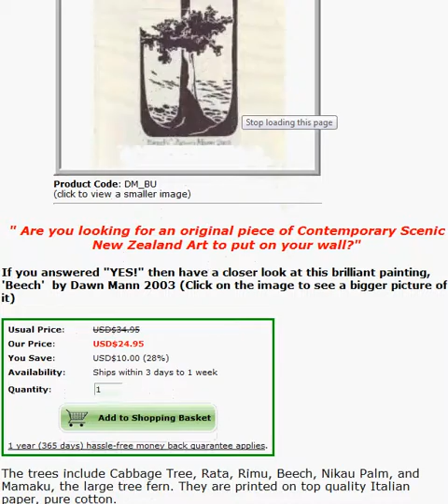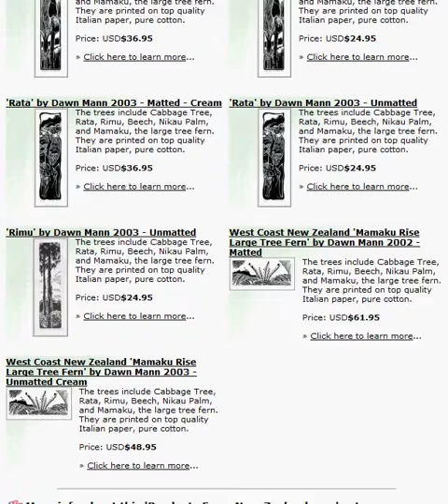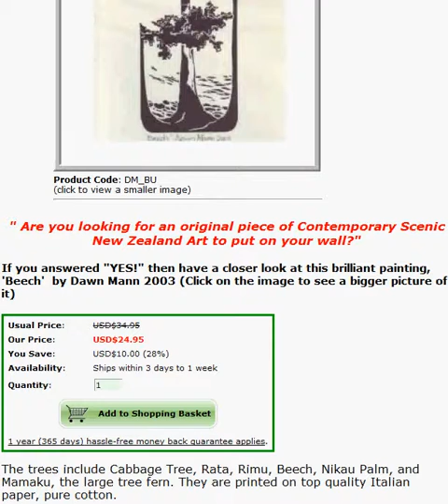unique art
'Beech' by Dawn Mann 2003 - Unmatted
original piece of Contemporary Scenic New Zealand Art

Lino Prints is a selection of Native New Zealand wood block and lithograph prints by Dawn Mann

Dawn has produced a range of prints depicting some of New Zealand's favourite native trees.

These are a popular art souvenir product ready to frame. They range in size from 14.96  inches wide to 5.51 inches long  (38cm x 14cm); a great size for us to easily courier to you anywhere in the world.

The native New Zealand prints are individually wrapped in cellophane and are backed with stiff cardboard.

The trees depicted include Cabbage Tree, Rata, Rimu, Beech, Nikau Palm, and Mamaku, the large tree fern. They are printed on top quality Italian paper, pure cotton.

unique and interesting New Zealand designed and typically handmade, gifts and products - backed by a 365-day warranty.

We carefully select, pack and ship daily to you anywhere in the world:

Authentic Native New Zealand Maori artifacts

Classic New Zealand food / candy items

Cosmetics that "smell nearly good enough to eat!" from New Zealand

Music & scenic NZ DVD's showing off New Zealand

Hand crafted wooden items made from native NZ wood

Possum wool clothes: unbeatable for warmth!

Bee Venom to ease your aches & pains!

And 1000's of other Kiwi made items for you to choose from...

for people who are 'bored' with mass produced products so common in retail stores today.
Typically Handmade, or Limited Edition Gifts...
Most of the gifts and products are lovingly handmade, in limited numbers, and are often signed by the artist on the back of the item.

Absolutely Perfect Gifts To Spoil Yourself Or Loved Ones...
These products and gifts are ideal for you to spoil yourself, or your loved ones with, and for those people 'who already have everything', and are difficult to shop for... (Go shopping now!)

Year 2010: Joanne carefully packing orders to safely travel around the world to you...Can Joanne ship you a special gift from New Zealand?
We Specialise In Gifts & Products That Are Hard To Find Outside Of New Zealand...
Products From New Zealand.com is established as a premier Internet destination for things that are unique, and, in most cases, very difficult and expensive to find elsewhere on the planet. We then ship daily to the USA, UK, Europe & Australia - no matter where you are in the world.

Quality At The Right Price!...
If you are looking for a quality product at a bargain price, you've come to the right place! Not only are most of our products unique and hard to find, but they are also very affordable.

Easy To Find That Special Gift Now You Have Arrived At Products From New Zealand...
Our NZ made gifts and products have been conveniently sorted into categories for easy browsing - or - if you have something in mind already, use our Search our Catalog feature.

If you are wanting to purchase a gift for someone and you are overwhelmed by the choices we offer, you can send them a gift certificate. A Products From New Zealand gift certificate is redeemable for any of the thousands of products on our site - and NEVER expires!